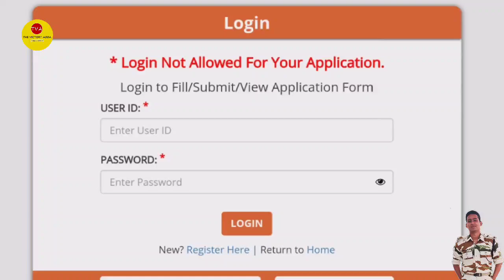CRPF ANSWER KEY DOWNLOAD PROBLEM CRPF HCM ANSWER KEY DOWNLOAD KAISE KARE HEAD CONSTABLE MINISTERIAL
For CRPF HCM ASI STENO Test series BUY💥

crpf head constable answer key 2023
crpf hcm answer key kaise download kare
crpf hcm answer key date
crpf hcm answer key kab jari hogi